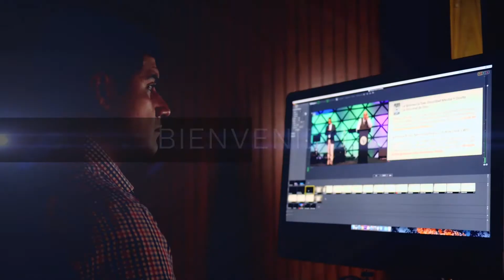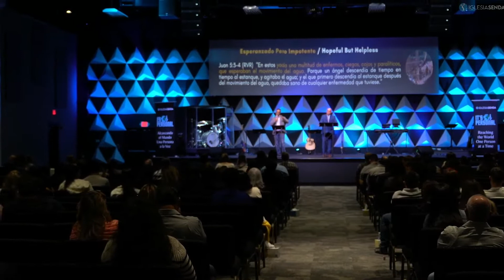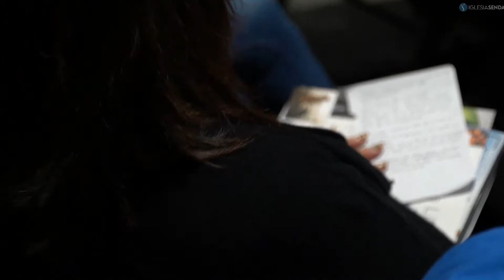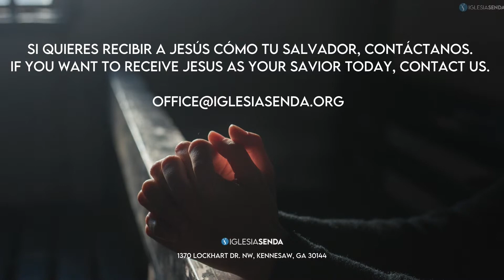Jesús Puede Sacarte del Estancamiento